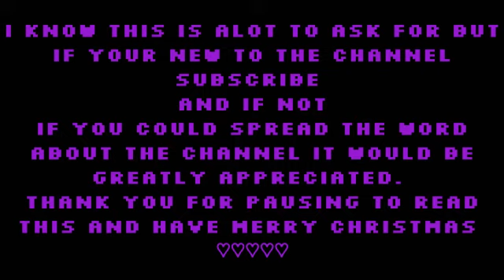MERRY CHRISTMAS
It's Christmas bois, time to drink eggnog 'til
You pass out

God bless
If you enjoyed SmASh ThAt lIek button